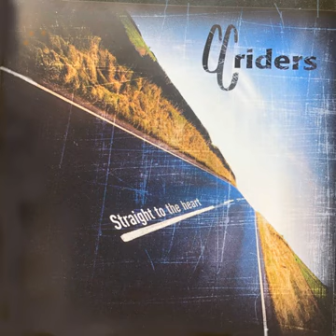Good old rock & roll